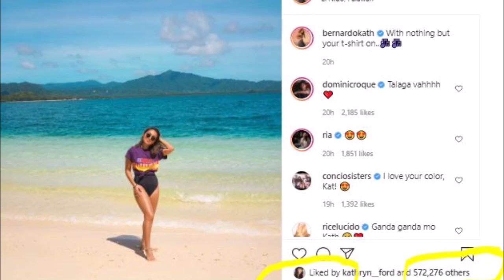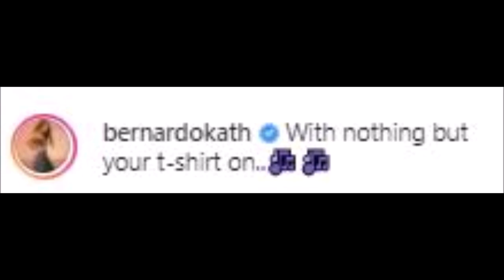LOOK!! DAHIL CONSERVATIVE ANG BF..KATHRYN NAKA SUOT NG TSHIRT HABANG NASA BEACH